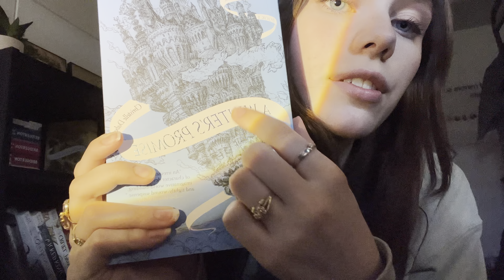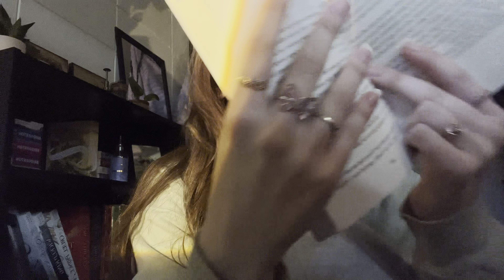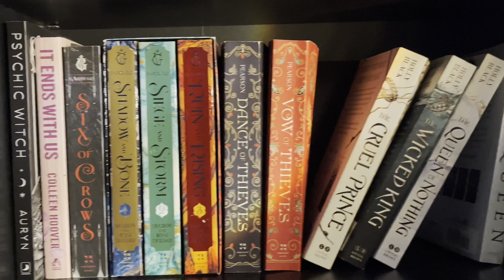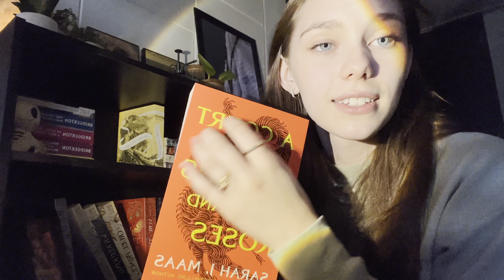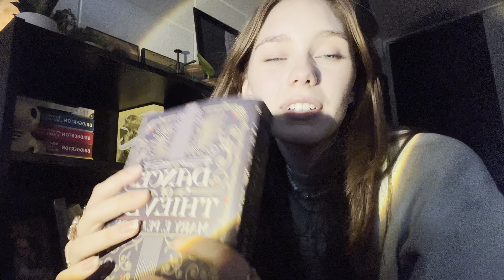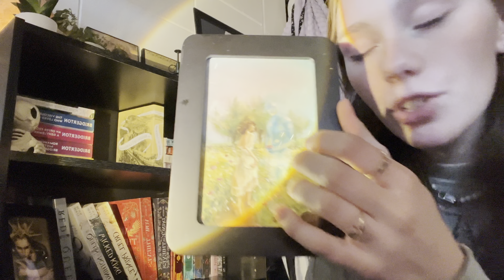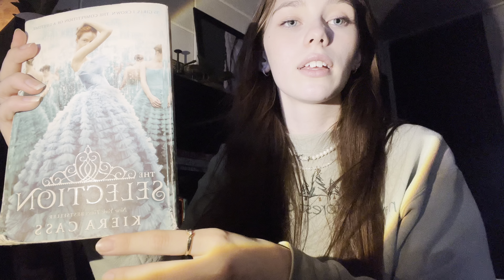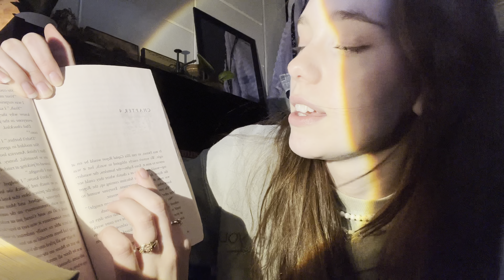asmr✨ my bookshelf tour ☕️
hey guys!!! this is an asmr video where i show you guys what is on my bookshelf in my collage dorm! there are some book tapping, reading, and more!!!

enjoy! love you! 🫶🏻